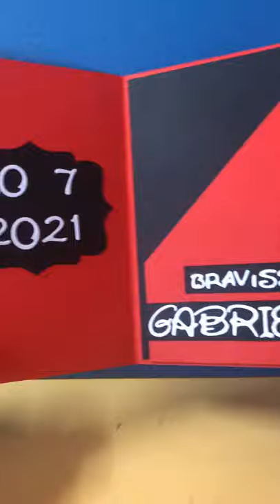Lawn Fawn Magic Picture Changer and Impronte d’Autore stamps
I used Lawn Fawn Magic Picture Changer (+ it’s Add-On) with “Impronte d’Autore” stamps 1657-P (owl) and 1537-R (boy) to create a congratulations card for a degree. I reduced the stamps using a photocopier.